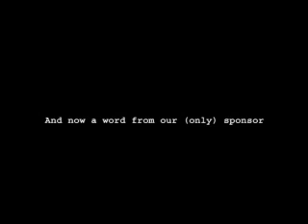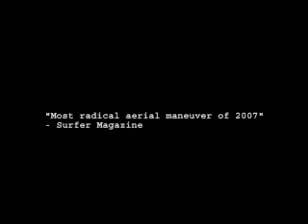El Zonte Chronicles, Part 2 of 5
The boys bring their surfing and antics down to El Salvador.